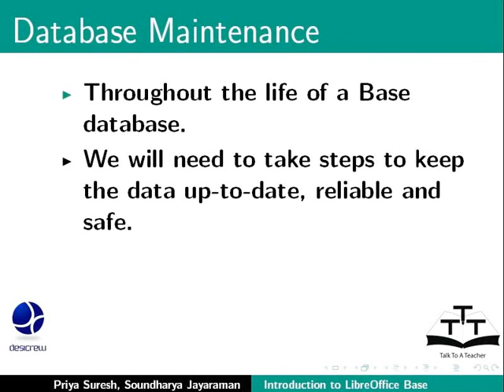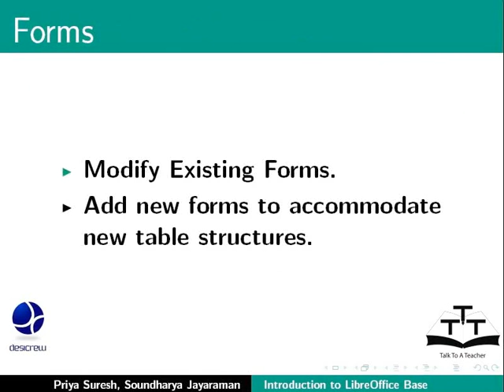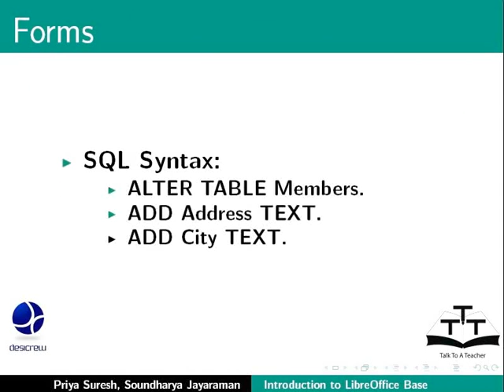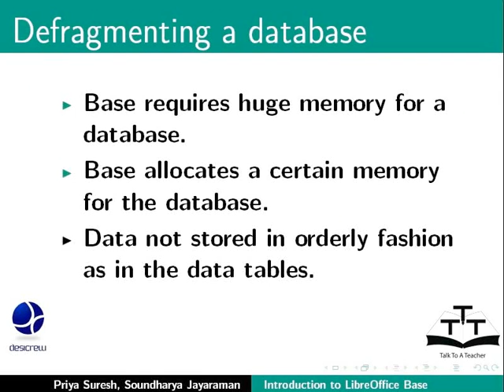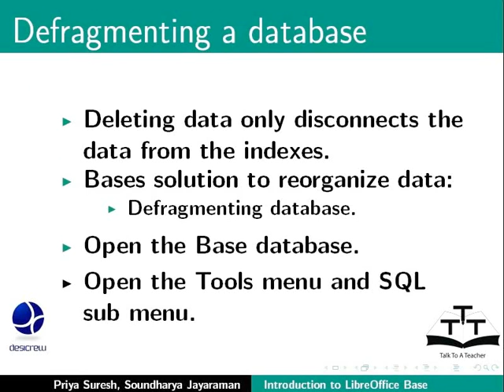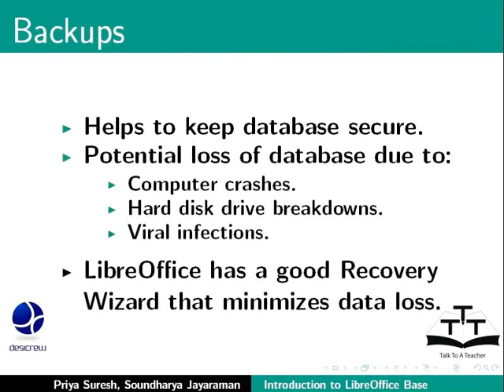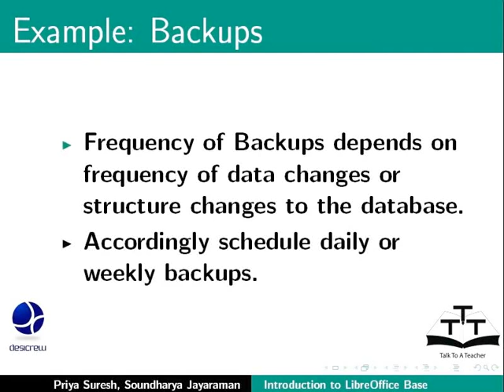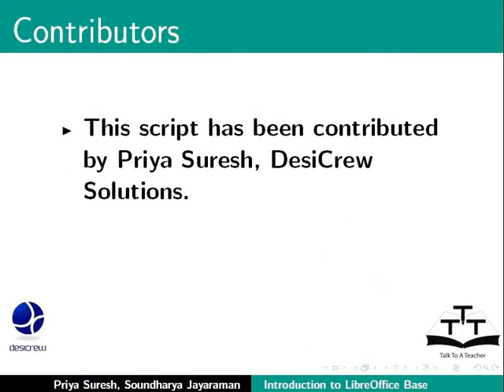Database Maintenance - Urdu